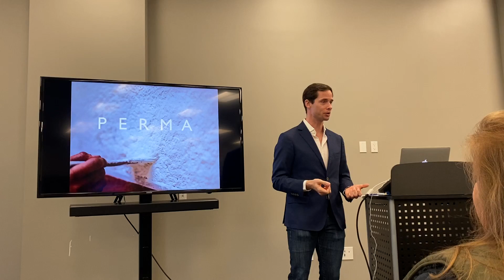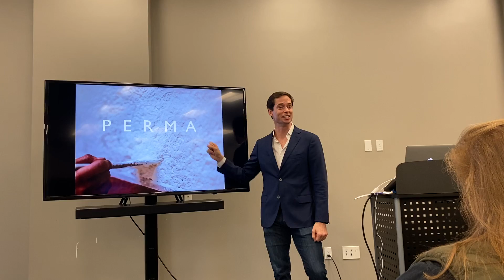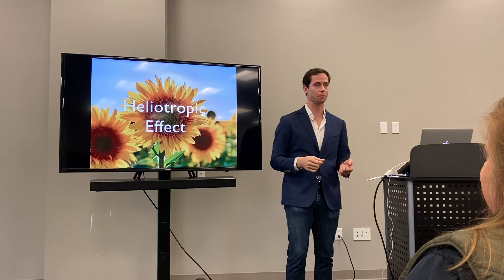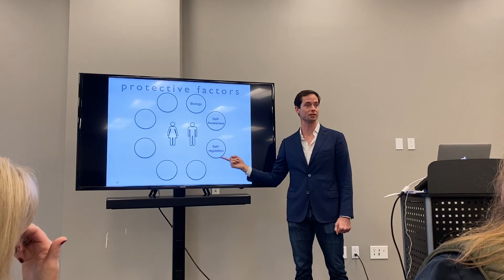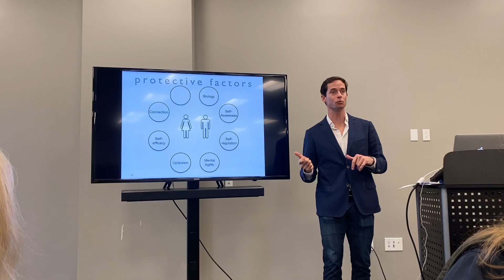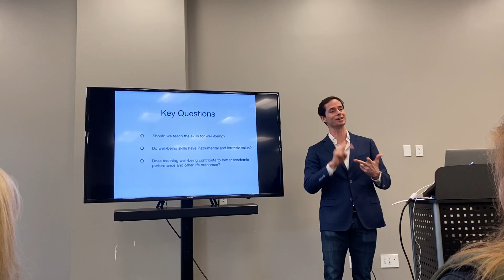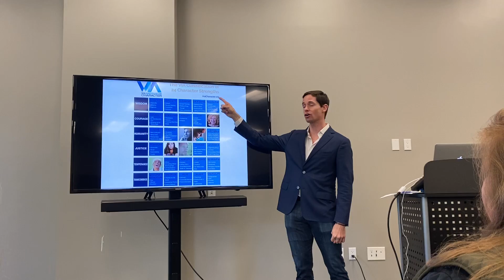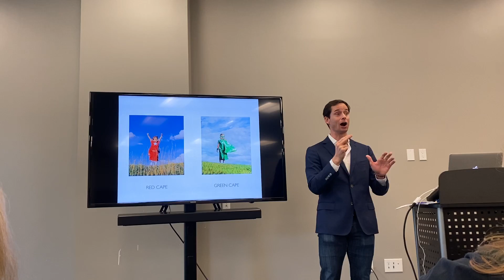"Positive Education" SEGMENT 2 | Henry Richardson - DEFINE Body & Mind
The concept of "positive education" is a term coined by positive psychology asking us to look at how to teach well-being and traditional skills of education. Research shows that well-being is highly-correlated to student achievement, however, what exactly is well-being. How do we encourage it and how do we measure it?  Henry Richardson, positive psychology practitioner and founder of DEFINE, presents effective practices to incorporate well-being for both parents and child. This presentation has two parts.